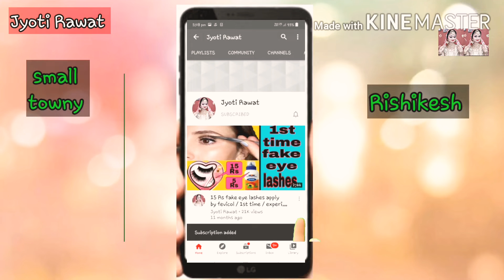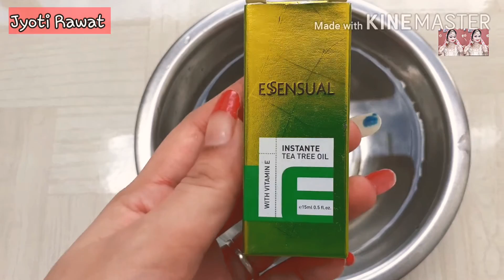Golden glow facial with modicare honey / jyoti rawat/ rishikesh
Thank you for CHECKING out my description box. yahan apko video se related information milegi.

today i am sharing golden glow facial at home.

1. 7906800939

Products details-

. Modicare soul flavors honey
.sai rose water
.modicare essensual tea tree oil
. Modicare soul flavors coffee
. Modicare fote Coconut oil
. Besan
. Milk

10000 Rs का फ्री सामान modicare ने मुझे दिए ! आपको भी मिल सकता है part 1